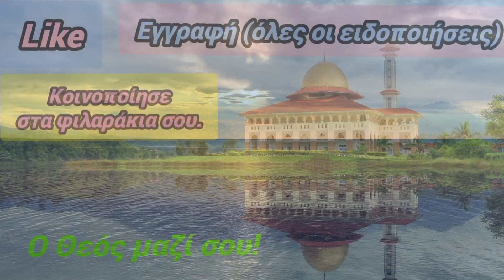🎀 ΠΏΣ πρέπει ΝΑ ΚΟΙΝΩΝΟΎΜΕ; Ο ΔΕΚΆΛΟΓΟΣ τής Θείας Κοινωνίας! 🎀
🎀 "Μετά φόβου Θεού, πίστεως κ αγάπης προσέλθετε!" Ναι, αλλά, όταν πλησιάζουμε στο Άγιο Δισκοπότηρο, πώς πρέπει να προσερχόμαστε; Σήμερα θα μάθουμε τους κανόνες! 🎀